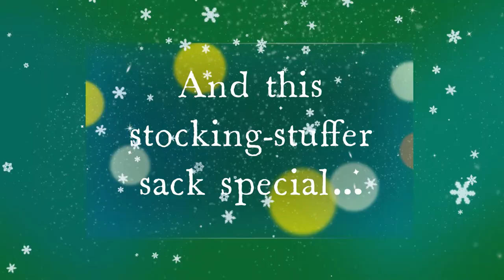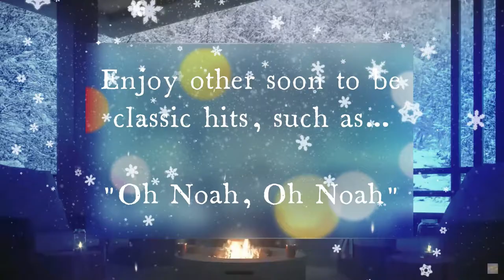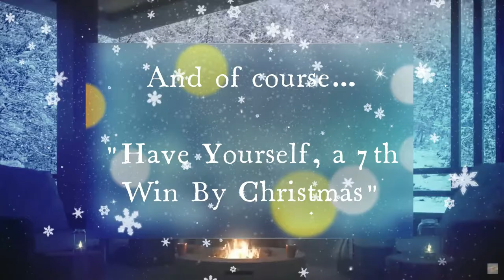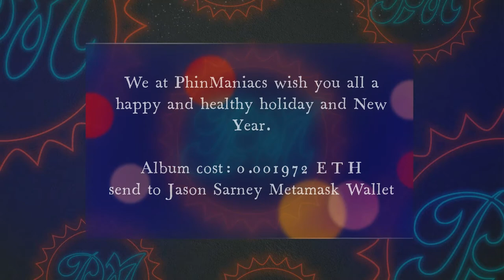The PhinManiacs Christmas Album: Bill Turnbull's vocals & David Fernandez on the Sax! Available Soon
The angelic sounds of Bill and the sweet saxophone of David are the perfect combination for a perfect Miami Dolphins Christmas Parody Album.

The TOP Miami Dolphins Parody Album to hit Twitter in 2021!